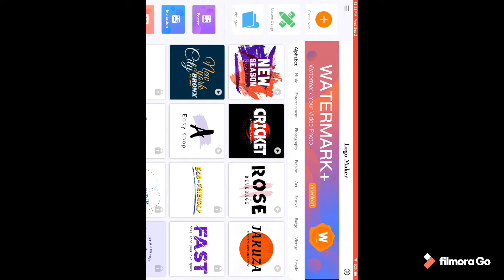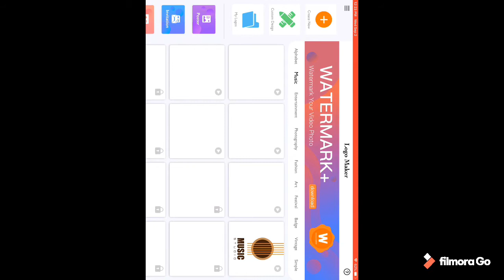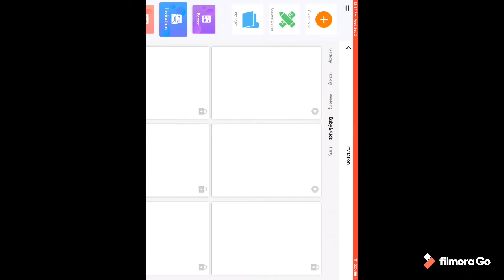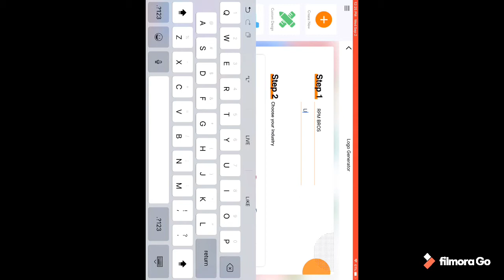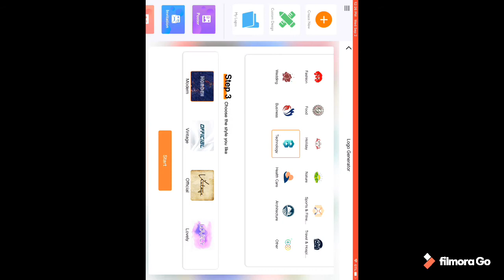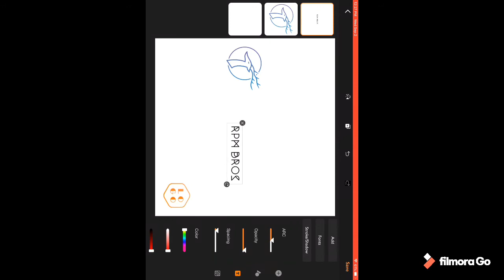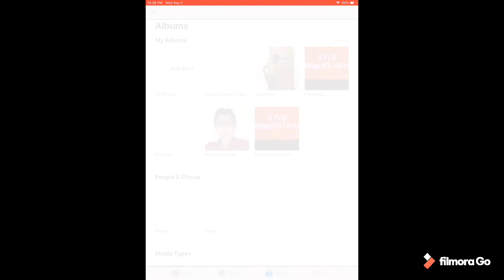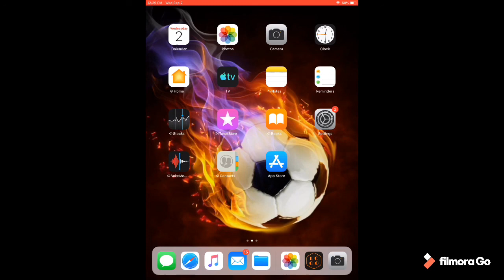Logo Maker ( Logo designing app ) review and how to use the app.